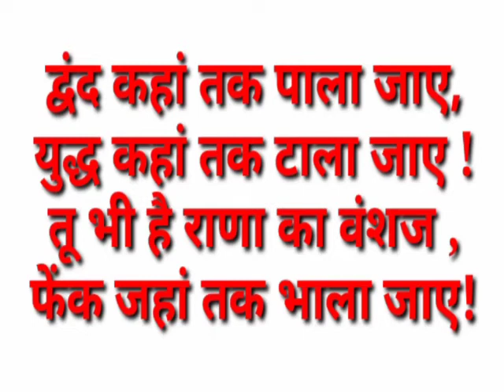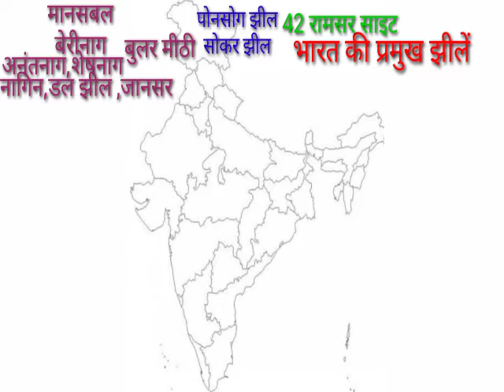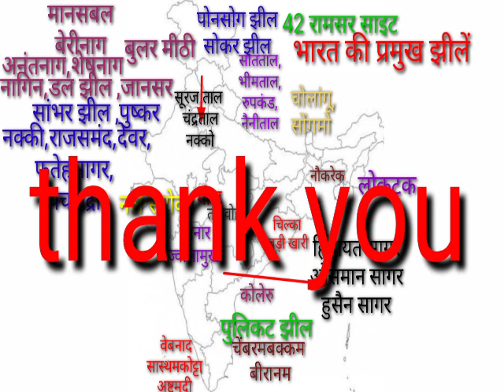14.भारत की प्रमुख झीलें लद्दाख की झीलें India of lakes Yuvraj study classes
Yuvraj study classes
 भारत की प्रमुख झीलें
 India lakes
 लद्दाख की झीलें
 चिल्का झील
 वूलर झील